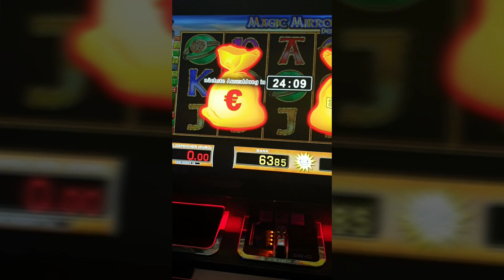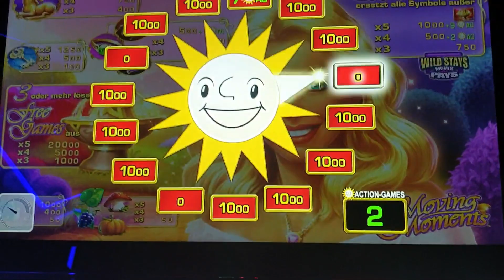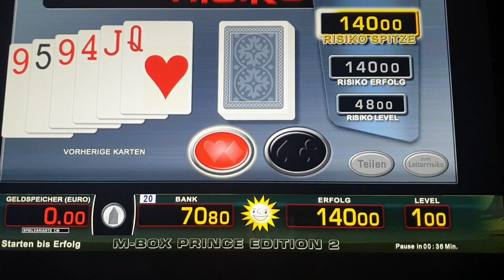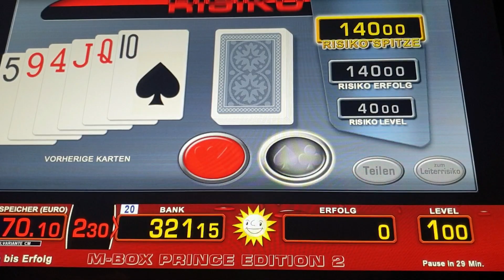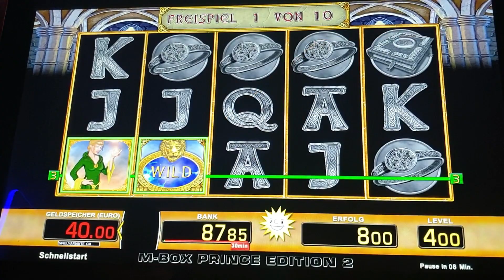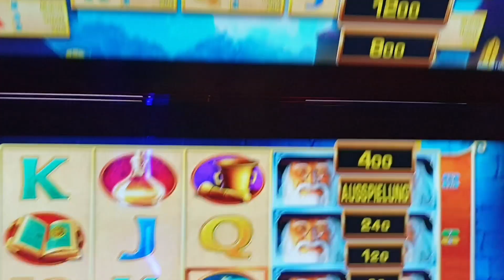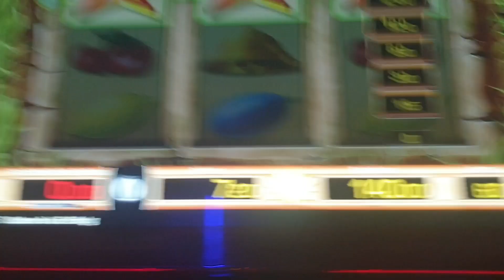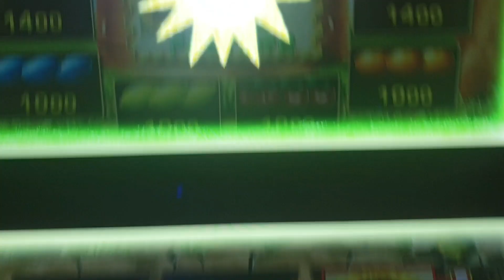HIGHWIN/JACKPOT/BIGPOT🔥👑🔥I Am Not Special , I Am Just Limited Edition. MERKUR/NOVOLINE